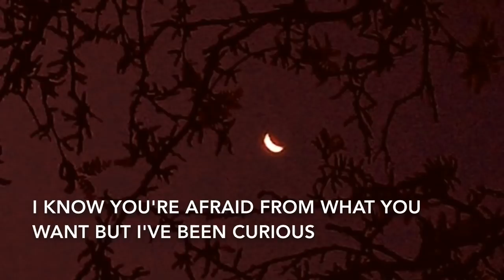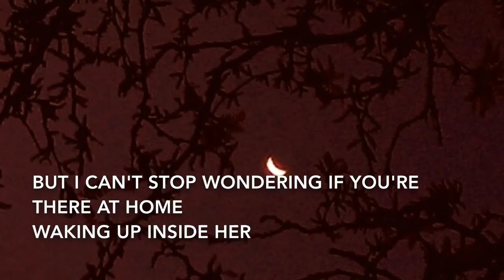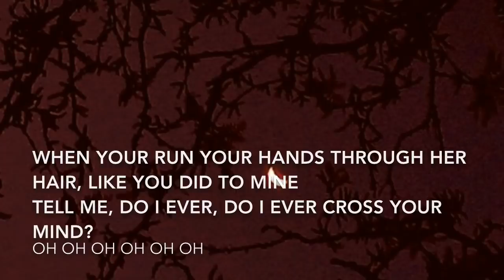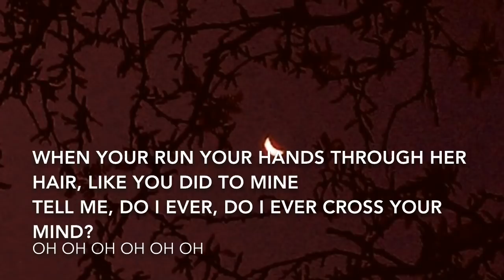sabrina claudio - cross your mind [lyrics]